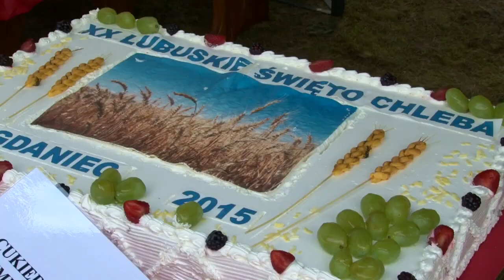Lubuskie Święto Chleba w Bogdańcu 2015